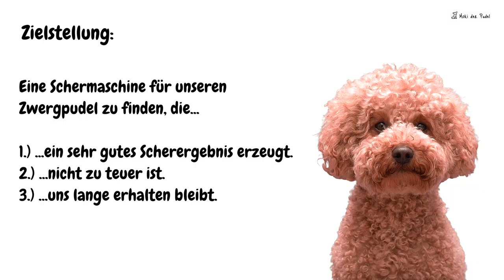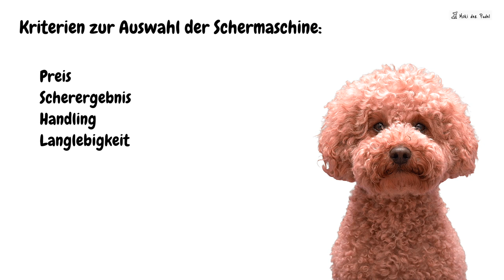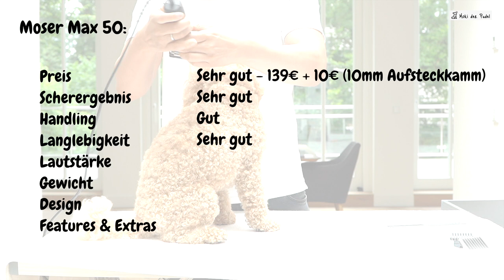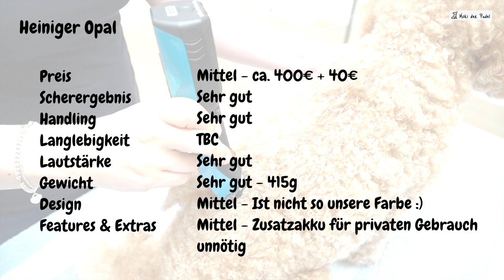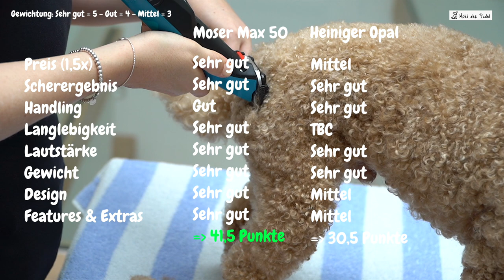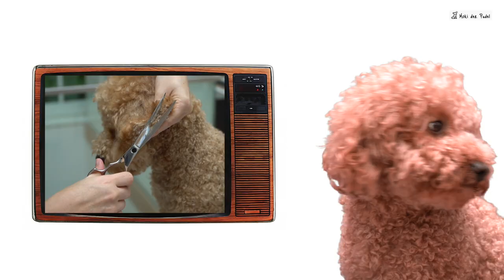Pudel Schermaschinen Vergleich: Moser Max 50 vs. Heiniger Opal - Wir haben getestet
Alle Artikel in einer logischen Reihenfolge für dich aufbereitet!

Hallo zusammen!

nach 3 Jahren mit der Moser Max 50 haben wir uns nun die Heiniger Opal gekauft. Welche Schermaschine wir nun als Standard-Maschine verwenden, erfährst du im folgenden Video.

Links zu den Maschinen:
Moser Max 50
Moser Max Aufsteckkamm 10mm
Heiniger Opal

Euer Team Moki

Kapitel (für die schnellere Navigation):
00:00 Schermaschinen Test: Moser Max 50 oder Heiniger Opal für den Zwergpudel?
00:44 Zielstellung Schermaschine
01:43 Kriterien zur Auswahl der richtigen Schermaschine
02:08 Überblick Schermaschine Moser Max 50
02:59 Überblick Schermaschine Heiniger Opal
05:01 Vorher/Nachher Vergleich Heiniger Opal
05:34 Fazit Schermaschinen Vergleich Pudel
06:00 Spaßrechnung

Nach wie vor IMMER noch im Einsatz - Produktempfehlungen*:
Mantel grün Gr. S

Mein liebstes Futter momentan: